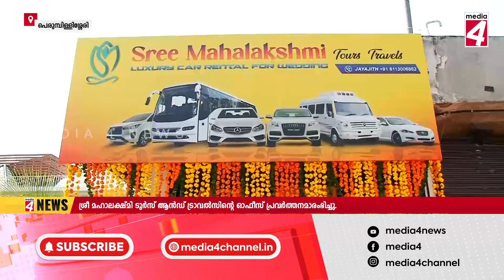MEDIA4 NEWS 02 03 2024